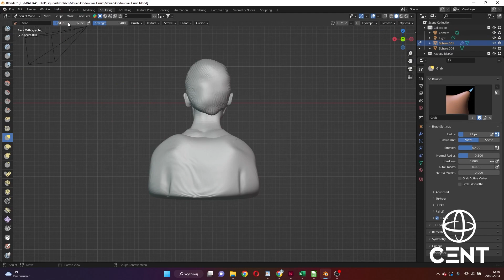Webinar - drukujemy figurki znanych postaci w 3D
Świetna zabawa i kreatywne wykorzystanie drukarek 3D w szkołach - wydrukujcie gotowy model znanej postaci, może patrona szkoły, albo postać związaną z lekcją historii, chemii, fizyki, sportu, religii, języka polskiego. Baza modeli dla uczestników webinaru.